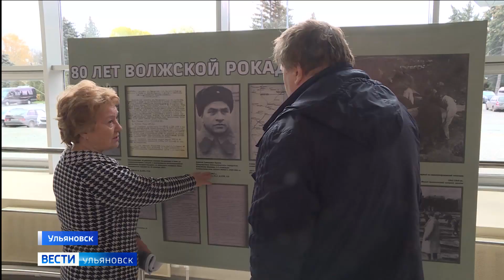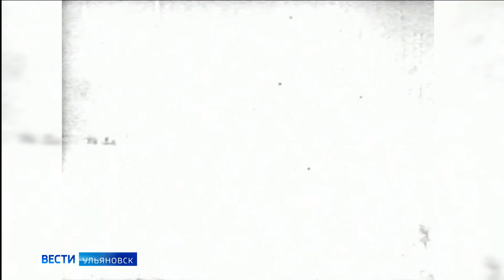В Ульяновске встречали необычный поезд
Именно, такие составы курсировали в разгар войны по Волжской рокаде.  А сама железная дорога внесла неоценимый вклад в коренной перелом в Великой Отечественной войне. В этом году Волжской рокаде исполнилось 80-лет. По случаю даты на Центральном вокзале устроили праздник. На нем побывал Эдуард Истомин.